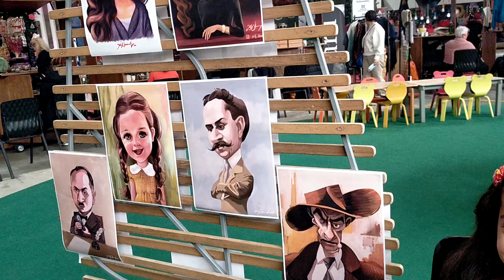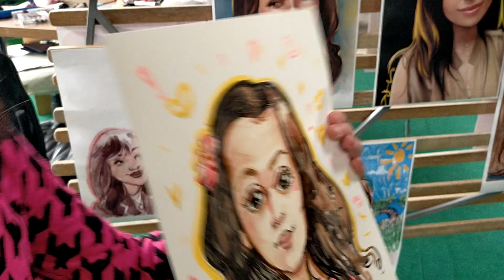karikatùr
zeynebin karikatùrù yapılırken  çok teşekkür ederiz ellerinize sağlık çok güzel oldu